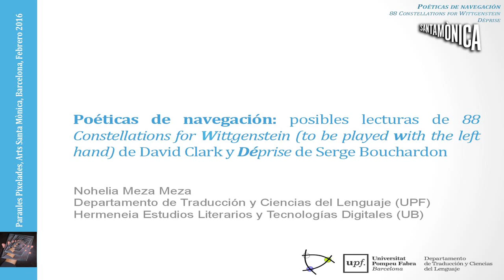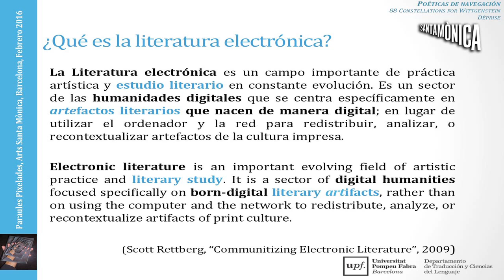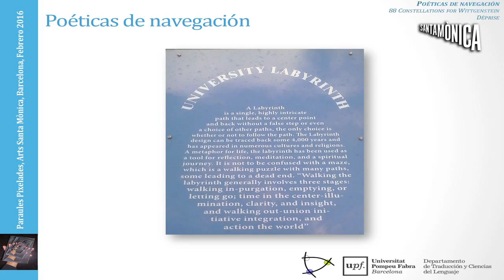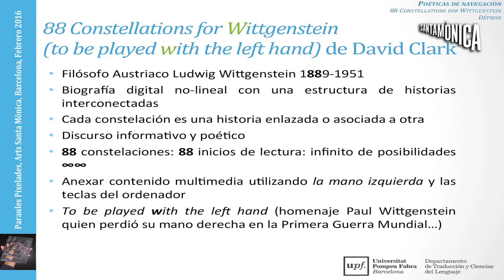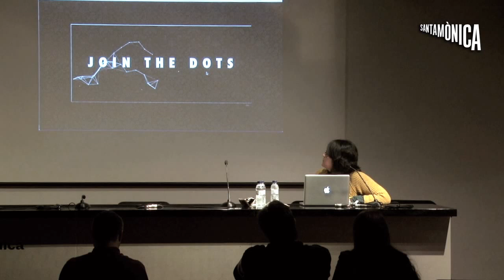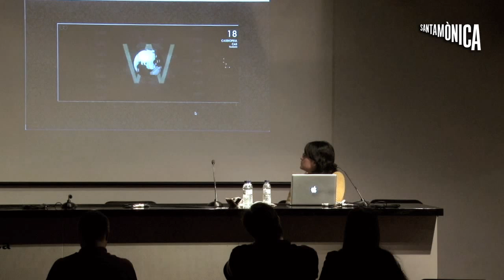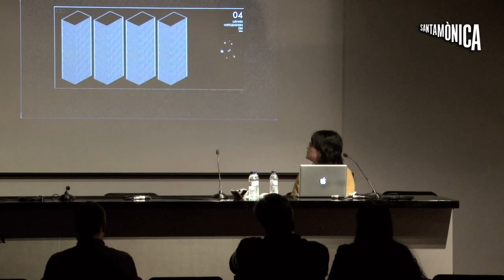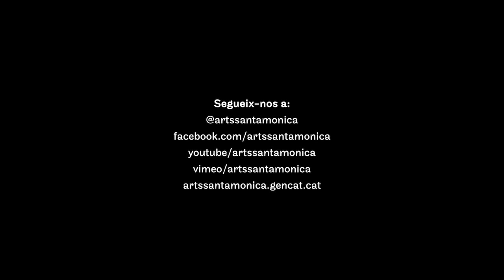Nohelia Meza · Poètiques de Navegació · Paraules Pixelades · Arts Santa Mònica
Poètiques de navegació: possibles lectures de “88 Constellations for Wittgenstein” de David Clark i “Déprise” de Serge Bouchardon

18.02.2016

Nohelia Meza, membre de  Grup de Recerca Hermeneia, ens parlarà de les possibles lectures de dues obres que podem trobar a l’exposició Paraules Pixelades: “88 Constellations for Wittgenstein” de David Clark, un text interactiu, no lineal, que explora la vida i la filosofia de Ludwig Wittgenstein a través d’una sèrie de vinyetes animades creades amb Flash, i “Déprise”, de Serge Bouchardon, una creació digital en línia sobre les nocions de comprensió i control. Sota quines circumstàncies sentim que tenim un control sobre la nostra vida o no el tenim? L’obra ens confronta amb sis escenes que compten amb un personatge que està perdent el control.